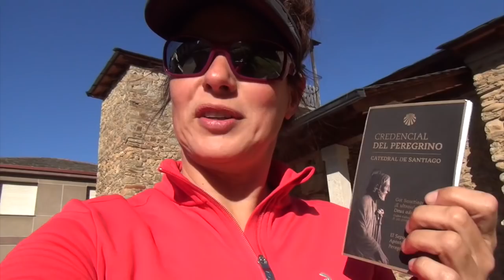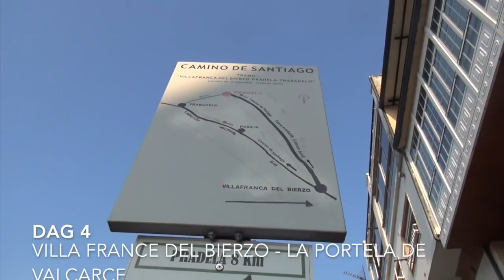Vlog 23. Camino Anders Bekeken 1/4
Dag 1 t/m dag 4. In oktober 2017 heb ik samen met vijf andere slechtzienden en zes buddy’s de camino naar Santiago de Compastela gewandeld. Steekwoorden: grote smurf, is het nog ver? Totale rust, prachtige blurry groene uitzichten, verse pijnboompitten, ‘bijna’ is altijd relatief, papier machee, loslaten, yoga, paardenstal?!